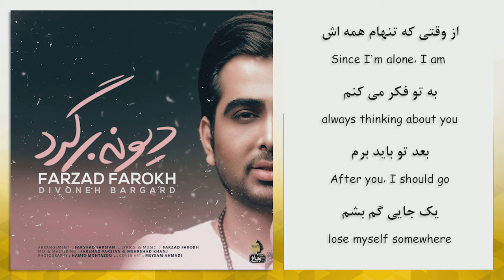Farzad Frokh - Divoneh Bargard | OFFICIAL TRACK ( فرزاد فرخ - دیوونه برگرد )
Farzad Farokh - Divoneh Bargard | ORIGINAL SONG

Persian Lyrics:
باز نم بارونه دل دیوونه هر لحظه که داغونه میگیره بهونه
از عشقی که از دست رفت دلو ول کرد رفت از قلبی که تنها شد بی رویا شد
از وقتی که تنهام همش به تو فکر میکنم بعد تو باید برم یه جایی گم بشم
دیوونه برگرد هنوز من عاشق توام ...

تو میدونستی که من دیوونه میشم تو این هوای سرد ویرونه میشم
پاییز رفت و حالا این زمستونم بی تو میگذره نه نمیتونم نمیتونم

@Farzad Farokh
@Avazi No Records